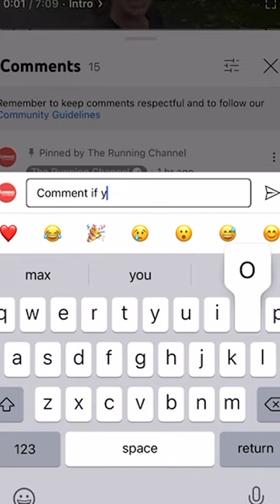Mistakes Runners Make